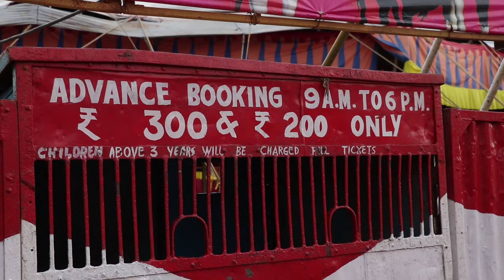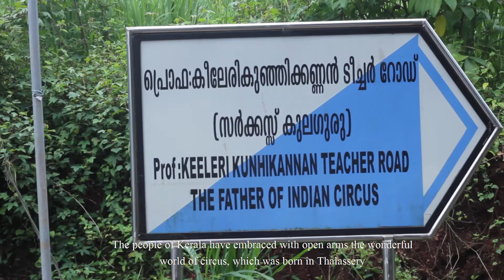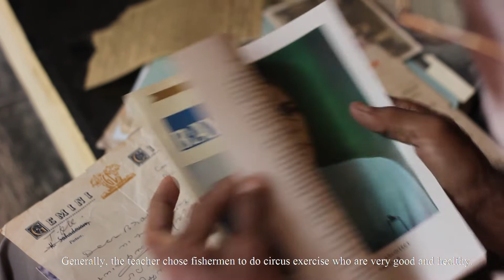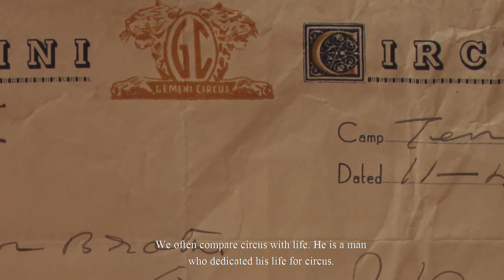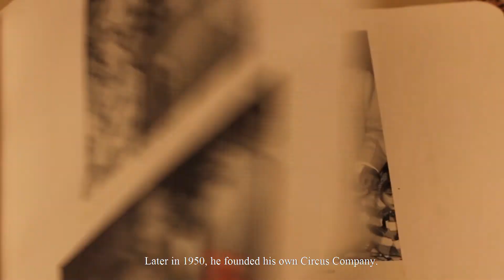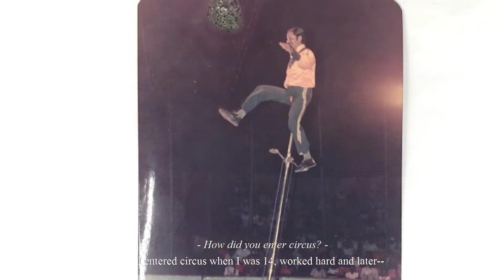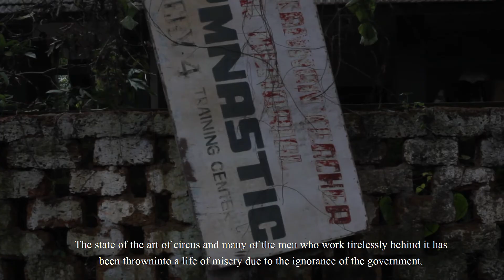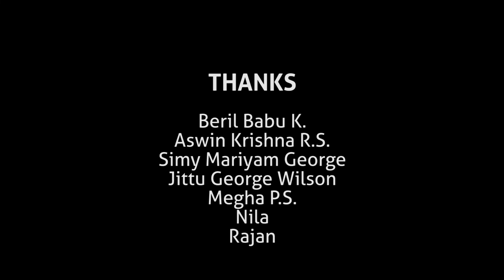Izhayakanna Thamb | Documentary | JMCVP 2017 Admissions | Mar Ivanios College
A documentary created by Journalism students (2017-20 admissions) of Mar Ivanios college, Thiruvanathapuram which potrays the historical aspects of Kerala Circus. Also came across few circus artists who shared their experiences and comparing their initial days when they joined circus to the present scenario where the lifespan is in dismay.
Through these visuals we were able to depict and showcase the present circus as well as the condition of the academy which was started by Lt. Keeleri Kunhikannan who is known as the Father of Kerala Circus said by his grandson Edward Williams through an interview. Also, the founder of Gemini Circus Mr. Gemini Sankaran was interviewed which threw light on the historic evidences and relevance of the same.